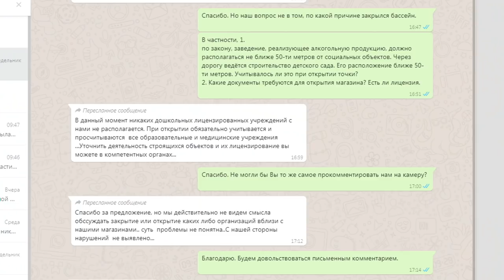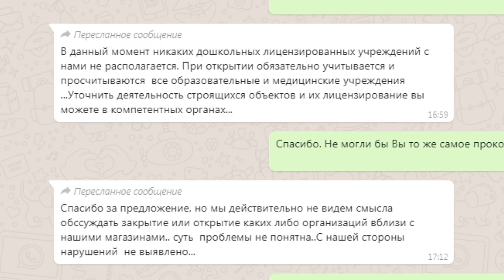Плюс восемьдесят: почему количество пивных точек с каждым годом растет?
80 новых пивных магазинов открылось в этом году только в краевой столице. Всего же в Барнауле их теперь более семисот и открыть точку, как выяснилось, совсем не сложно. Причем, нередко появляются пивнушки в самых неожиданных местах.